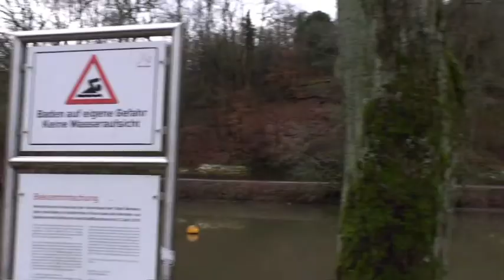Dr. Werner Bätzing - NaturschutzGeschichte(n) Band 4